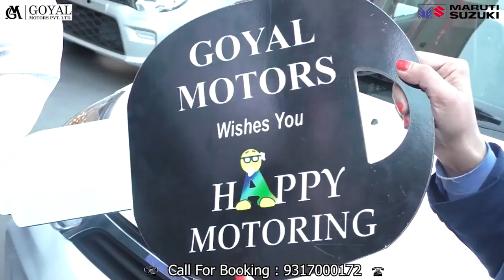नैना देवी : शक्तिपीठों पर आज श्रावण अष्टमी पूजन की धूम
Naina Devi: Today Shravan Ashtami worship is celebrated on Shaktipeeths